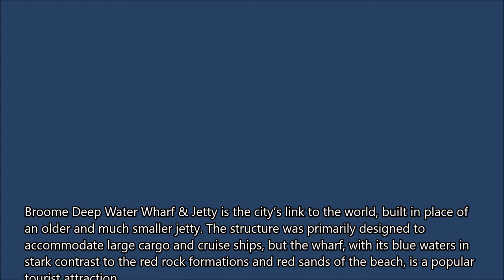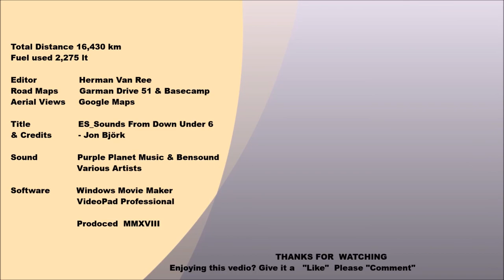EP 037 - Day 32 Broome Deep Water Jetty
The deepwater Jetty at Broome